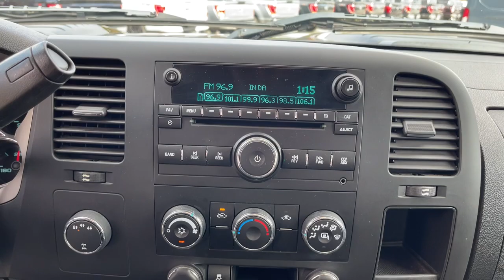2012 Chevrolet Silverado 2500HD Milford, Mendon, Worcester, Framingham MA, Providence, RI 42353A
Black Used 2012 Chevrolet Silverado 2500HD available near me in Milford, Massachusetts at Imperial Chevrolet. Servicing the Mendon, Worcester, Framingham MA, Providence, RI area.
2012 Chevrolet Silverado 2500HD LT - Stock#: 42353A - VIN#: 1GC1KXEG8CF154549

Imperial Chevrolet
18 Uxbridge Rd